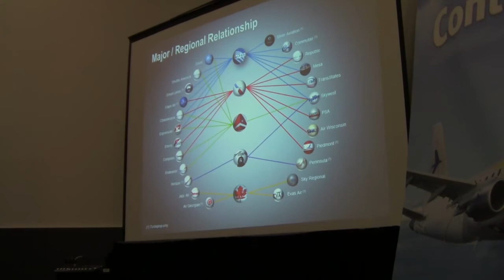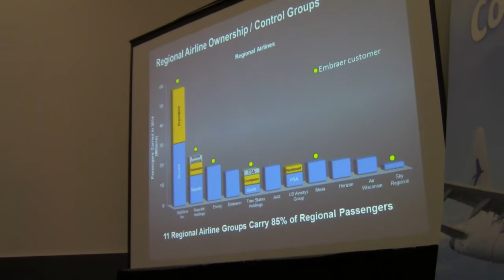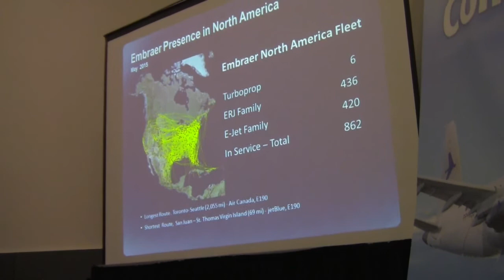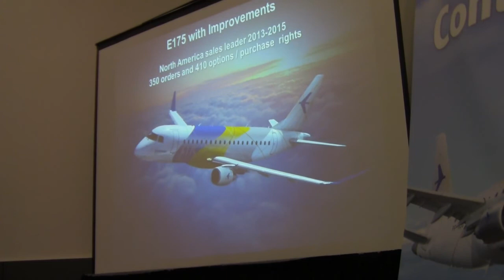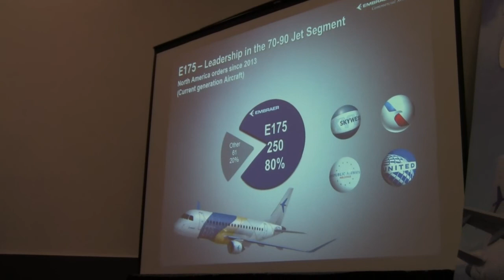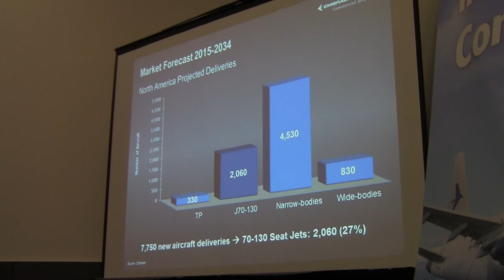2015 RAA Embraer #1